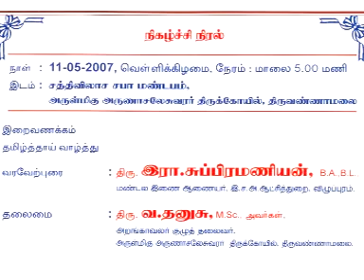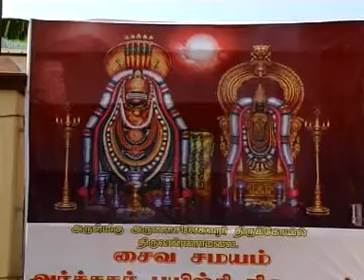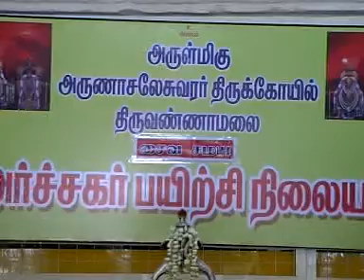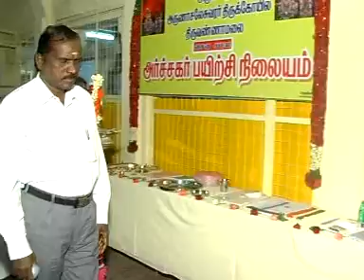H R C E ARCHAKA COACHING CENTRE tHIRUVANNAMALAI INAUGURATION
Archaka or priest posts in temples are far from the reach of ordinary Hindus who are not Brahmins by community. The ruling political party having political stance  of abolishing casteism and denials of equal opportunity on the basis of caste and community introduced a programme to achieve this goal. Accordingly  aspirant youth from all communities were admitted for the training course  for becoming Priests in temples
The first batch was inaugurated at Thiruvannamalai Temple for saivaite priests. Vasunathan as the Deputy commissioner had the opportunity of monitoring this spl school till they completed the course .
This rare video is an evidence for the implementation of a breaking programme in the history of H R C E. Mr. Sathya pratha Sahu was the district collector .Mr. Pichaandi I A S was the commissioner .You may see Mr.Danush the chirman board of Trustees present with the members